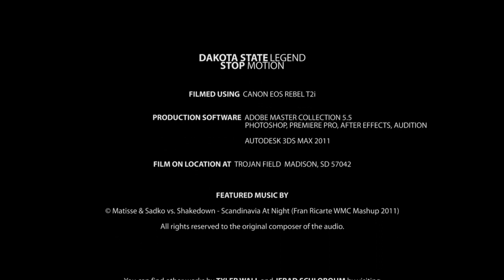Dakota State Legend Stop Motion — SoDak Animation Festival (720p)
This is the "Stop Motion" animation submitted to the SoDak Animation Festival held in Brookings, SD.  All was shot and captured using a Canon EOS Rebel T2i DSLR and Tamron 18-270mm Macro Lens. All footage was color graded and added for effect.

Hope you enjoy ! Comments are welcomed.

© Matisse & Sadko vs. Shakedown - Scandinavia At Night (Fran Ricarte WMC Mashup 2011)

This animation is designed and created for personal use only and may not be used for any other purpose without the prior consent.